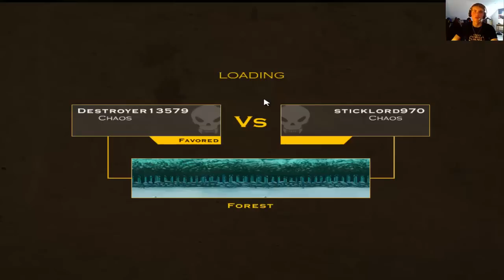IT'S FINALLY BACK! Stick Empires Online Battle #22!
I WANT TO TAKE A POLE:

Should this be every monday?!?